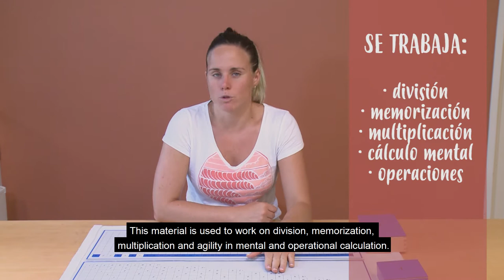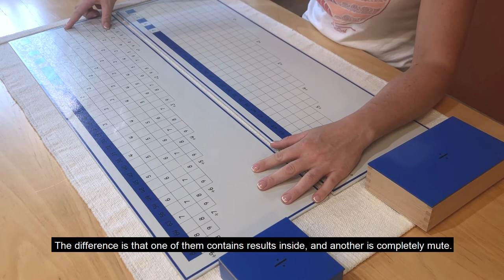11. Division Tables -Materials (EN subtitles) Math-Ools interactive book